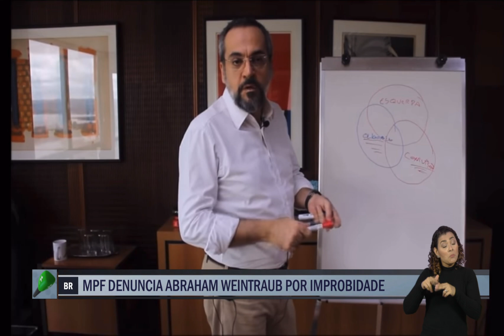Repórter Cultura | Para 61% dos brasileiros, surto pandêmico acabará em até um ano, aponta pesquisa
No relatório, 31% dos entrevistados afirmaram que o retorno a vida “normal” deve ocorrer em um ano e outros 35% em um período de sete a 12 meses. Já 15% acham que isso ocorrerá em três meses; Ministério Público Federal (MPF) denuncia ex-ministro da educação Abraham Weintraub por improbidade administrativa em falas consideradas incorretas ou distorcidas, sobre as faculdades brasileiras.